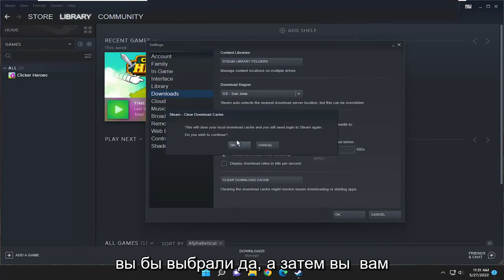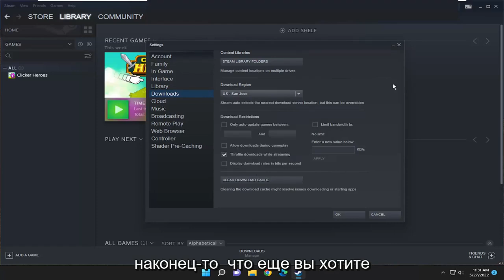Как увеличить скорость загрузки в Steam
Как исправить медленную скорость загрузки в Steam [Учебник]

Steam — основной игровой портал для пользователей Windows 11. Несмотря на то, что время от времени появляются другие платформы, это по-прежнему предпочтительный выбор большинства геймеров.

Основной причиной этого является множество игр и огромных названий, включенных в библиотеку приложений.

Как бы ни было привлекательно покупать новейшие и лучшие игры, многие пользователи жалуются на низкую скорость загрузки Steam.

Это большая проблема, которая затрагивает большую часть игрового сообщества в той или иной форме. Ваша загрузка Steam медленная? Если это так, мы посмотрим, как это решить.